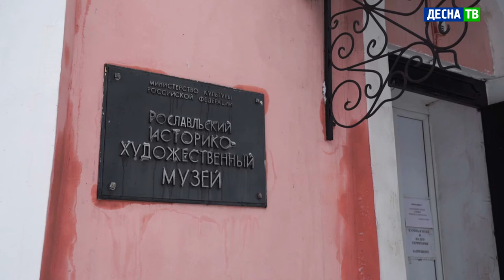Десна-ТВ: Экспозиция самоваров 19-20 века в музее города Рославля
Осенью 2020 года исполнилось 100 лет со дня открытия Рославльского историко-художественного музея. К юбилейной дате были подготовлены и новые экспозиции, одна из которых – выставка самоваров. Музейная коллекция насчитывает около 70-ти предметов, а на выставке показано 30 наиболее интересных по форме, размерам и назначению.